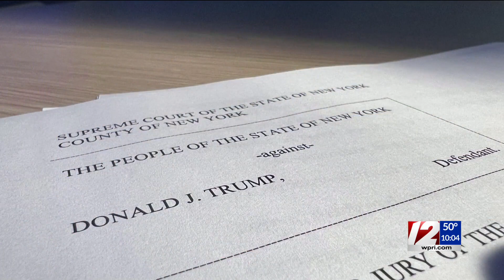Trump charged with 34 felony counts in hush money scheme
A stone-faced Donald Trump made a momentous court appearance Tuesday as the only ex-president to be charged with a crime as he was confronted with a 34-count felony indictment accusing him in a scheme to bury allegations of extramarital affairs during his first White House campaign.